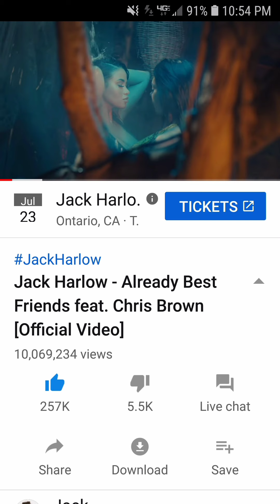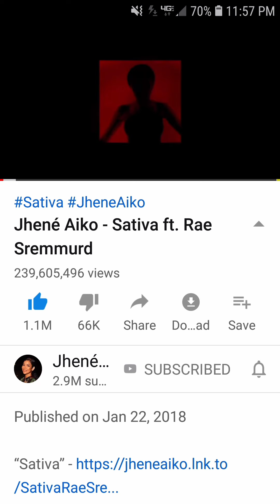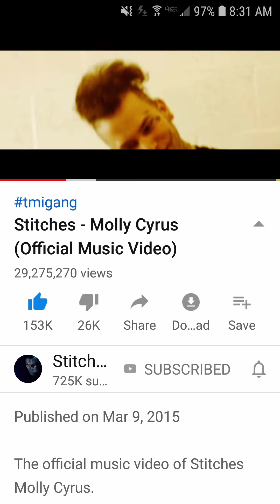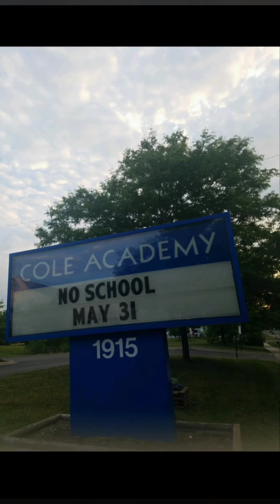Flyer Guyer - Miley